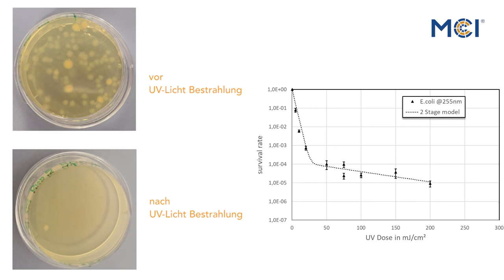MCI Brainwaves | Mehr Bio durch UV - Licht? | Dr. Harald Schöbel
Die Haltbarkeit von Bio-Produkten durch UV-Licht verlängern? Lebensmittel ohne künstlich synthetisierte Inhaltsstoffe länger genießen? Ist das ein Wiederspruch oder technisch möglich?

Dr. Harald Schöbel ist Senior Lecturer am MCI und beschäftigt sich unter anderem mit verschiedenen Anwendungsbereichen von UV-Licht. Diese und weitere Themen sind Gegenstand der Bio- & Lebensmitteltechnologischen Studiengänge am MCI:

Folgen Sie dem MCI auf